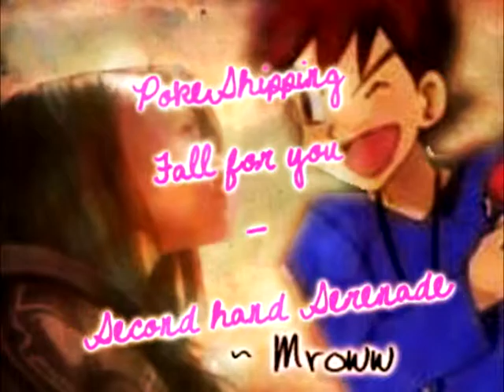Pokeshipping - Fall For You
Happy Valentines dayy !! :D  Sorry its so crappy ^.^"